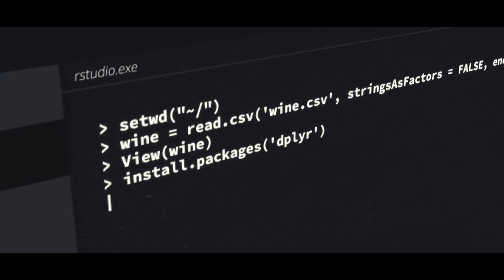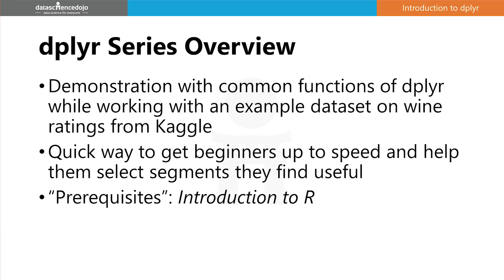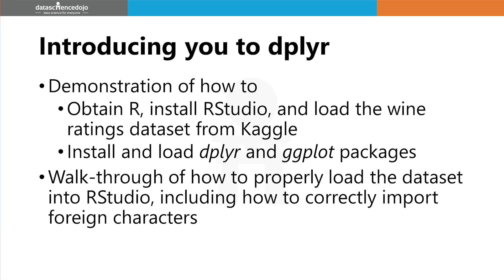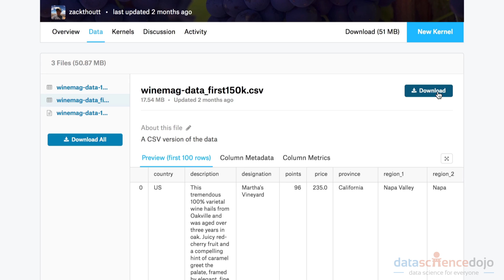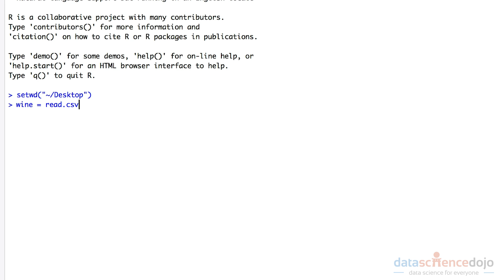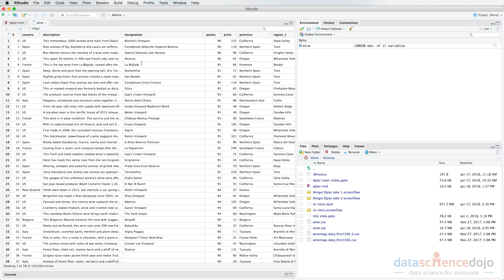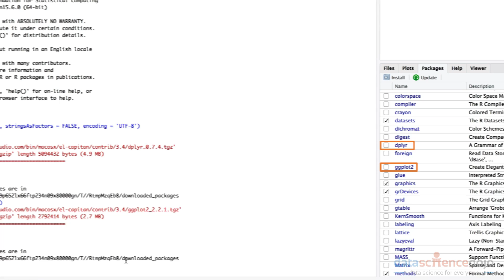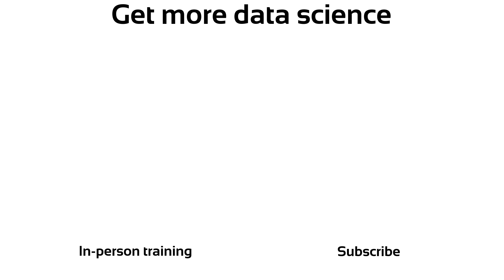Setup and Data Preparation | Introduction to dplyr | Part 1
dplyr is a great tool to perform data manipulation. It makes your data analysis process a lot more efficient. Even better, it's fairly simple to learn and start applying immediately to your work! Oftentimes, with just a few elegant lines of code, your data becomes that much easier to dissect and analyze. For these reasons, it is an essential and foundational skill to master for any aspiring data scientist.

Often one may be surprised how some easy-to-learn functions can make the data analysis process that much more efficient. That is certainly the case with dplyr. In this series, we will teach you how to use this incredibly useful package to mung data, while demonstrating with a Kaggle dataset on wine ratings.

In Part 1 of this series, we will show you how:
- To obtain the R Programming Language
- Install RStudio
- Load in the wine ratings dataset from kaggle
- Install ggplot2 and dplyr packages

Tools needed:
Rstudio:

Dplyr Package:
install.packages('dplyer')

Ggplot2 Package:
install.packages('ggplot2')

Table of Contents:
0:00 Introduction
3:13 Dplyr introduction
4:08 Demo